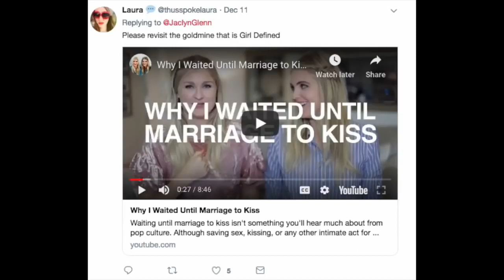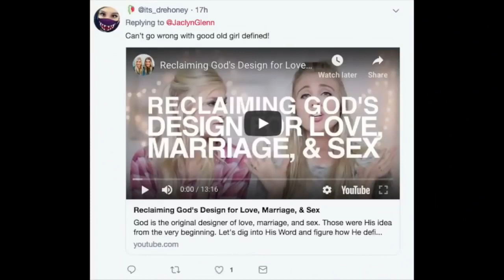Jacklyn Glenn Doesn't Understand Love...Or Reality [Struggling Mirror]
Mirror of a critique Mauritian Struggle (subscribe to him or go away ) of Jacklyn Glenn (New Atheist propagandist, plagiarist, crackpot-level Christ-myther, and failed playboy model) who in turn is critiquing these two blondes (who I find cringeworthy myself).

I find it hilariously ironic that a woman who knowingly married a known cheater (and was shocked that he cheated on her) is giving relationship advice to these chastity locked blondes.  That said, I find it disturbing that certain people would wait until marriage to...kiss.  I respect those who wait until marriage to have sex.  But as one whose most girlfriends were virgins (I have high standards), I can understand the frustration of your significant other not wanting to go further.

However, the sex-positive degeneracy in today's dying culture is no better a path.  I can think of very few happy people like that.  Anyway, here's a rather amusing article on her